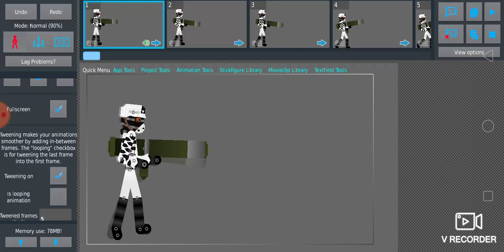Bad Intro That I Made